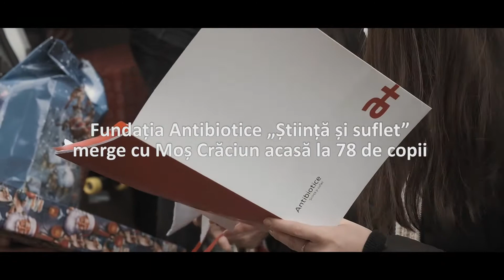Fii și tu Moș Crăciun! Antibiotice decembrie 2020